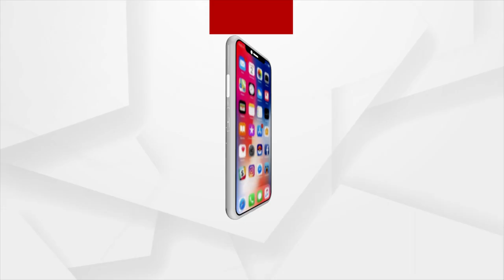Pradhan To Discuss With India And Odia Diasporas In Singapore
Union Minister for Education, Skill Development and Entrepreneurship is going on a three-day tour to Singapore to explore the education system and infrastructure of the city state. During his stay at Singapore, Pradhan will meet Indian and Odia diasporas.